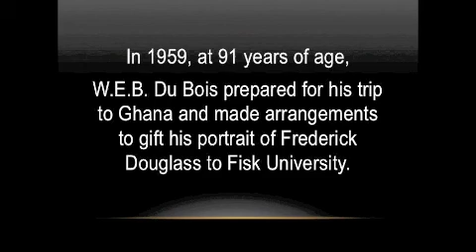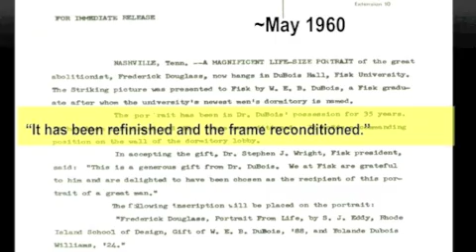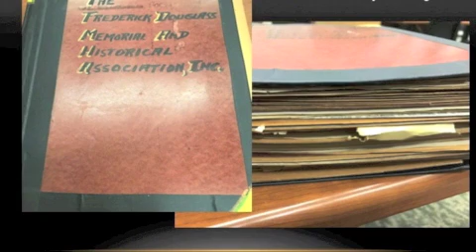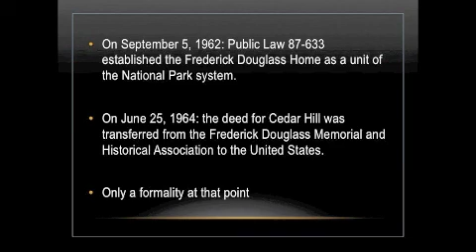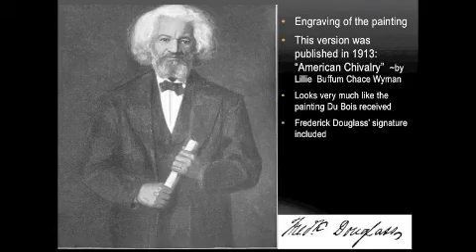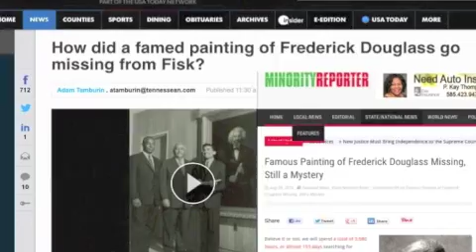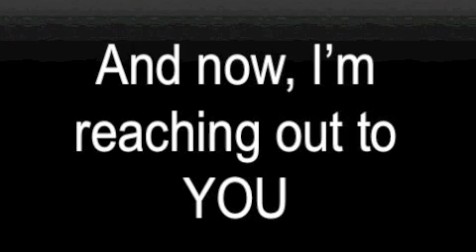Research Synopsis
*At the 6:20 point, I mistakenly say the letter was sent to me in 2012, it was 2014.